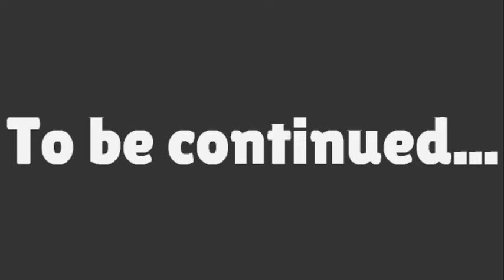The Downfall of the Nightmare Lobo Pt. 1: Rex Plays Loud Music and Gets Punished/Rocky Gets Arrested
Eric Gavin originally created by @MumaX992

Sites Used:

OBS Studios

What I Meant to Say - Daughtry
Dramatic Pursuit - YouTube Library
Smell Isn't Everything - GoAnimate